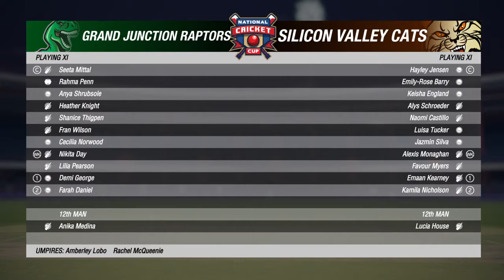W NACO 01 Round 1 Grand Junction Raptors VS Silicon Valley Cats Cricket 19